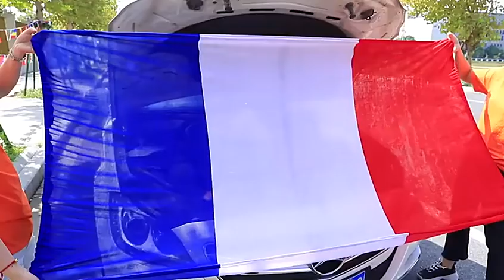Car mirror cover and engine hood cover | Stretchable For Cars Or Trucks